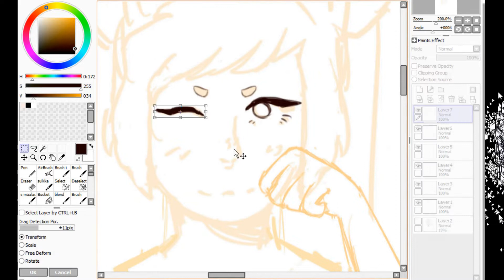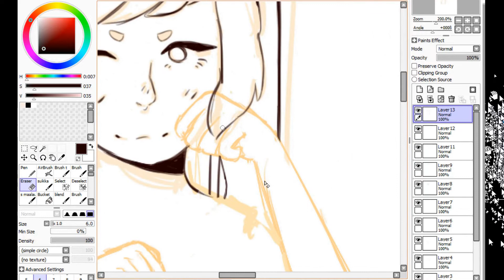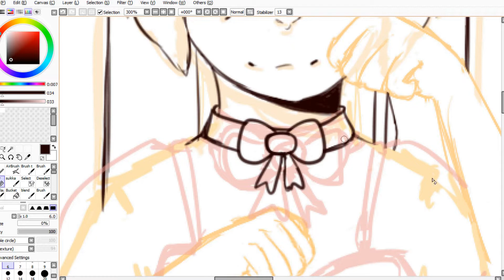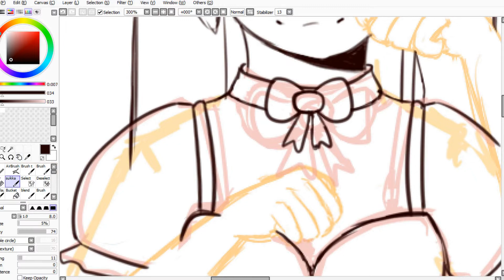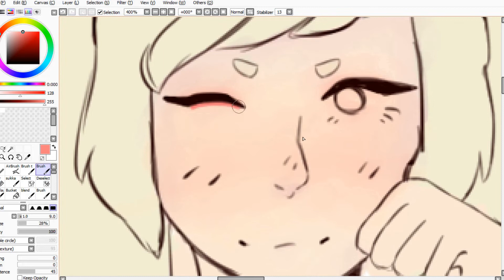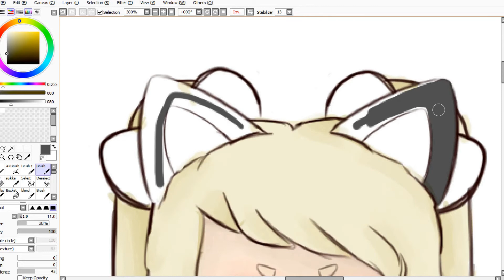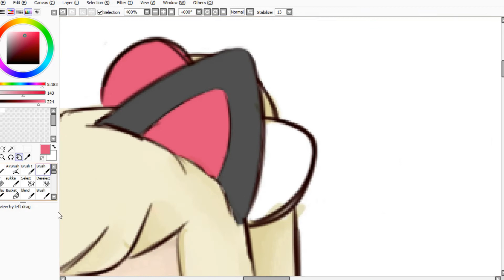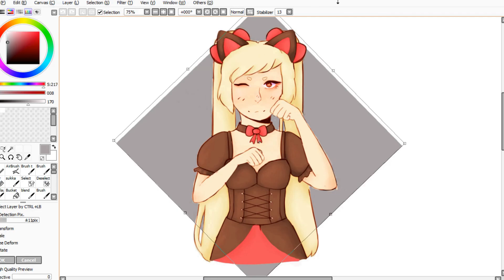U know like nya 🌟 Dva Speedpaint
:3c